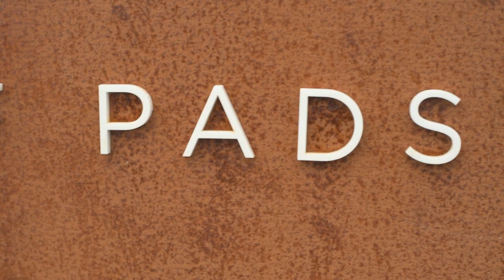Old Barn Tregonetha New Showreel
Award winning, luxury accommodation, Cornwall, Dog friendly, self-catering, 5 Star Gold, Padstow, eco, sustainable, green,